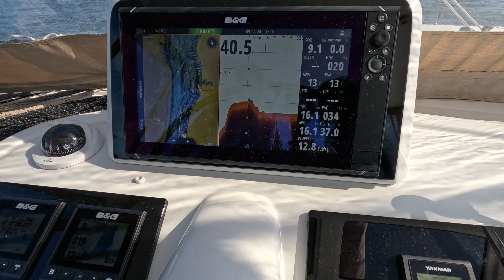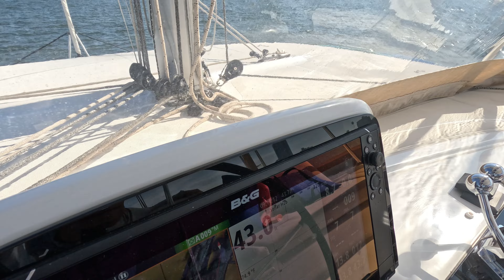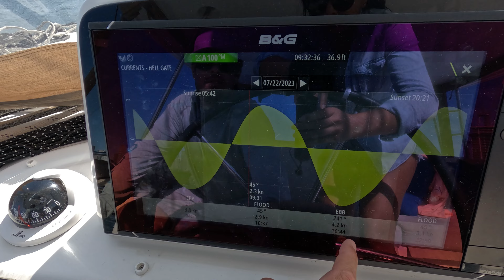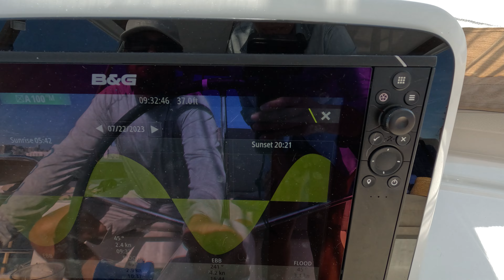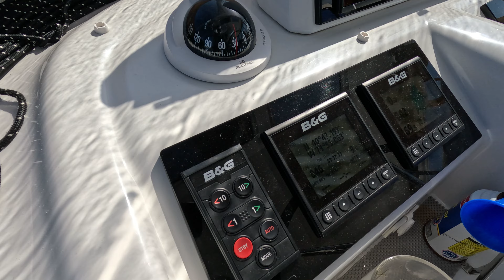Sailing Thru Hudson River NY ⛵️🗽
Welcome aboard to our channel! In today’s video we are Sailing Through Hudson River in NY to Port Jefferson. Hudson River becomes a liquid highway to adventure! Join us as we navigate the currents, capturing the vibrant tapestry of New York's iconic skyline and the natural beauty that lines the riverbanks. Feel the wind in your hair and the excitement of discovery as we cruise towards the charming destination of Port Jefferson. From the bustling cityscape to the tranquil waters leading to this coastal gem, we're here to share the awe-inspiring moments that sailing through the Hudson River offers. Get ready to embark on a seafaring experience like no other!

📲 TikTok: Sea Catz's Creator Profile